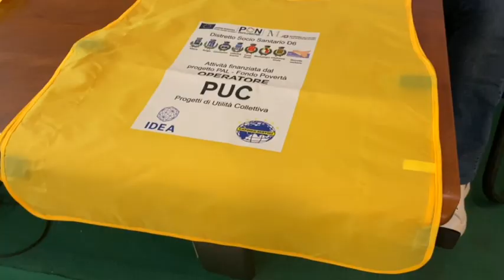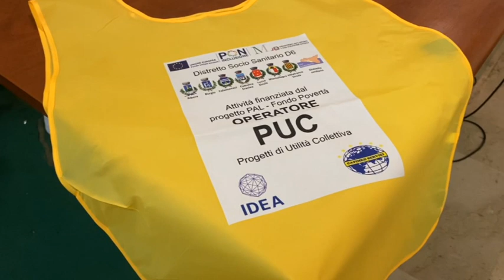Ribera, comuni distretto socio sanitario D6 avviate al lavoro con i Puc 168 persone [STUDIO 98]